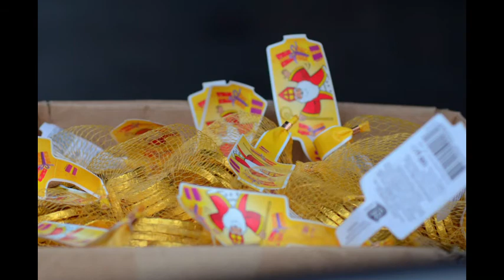Intocht sint Haagse Beemden 2016